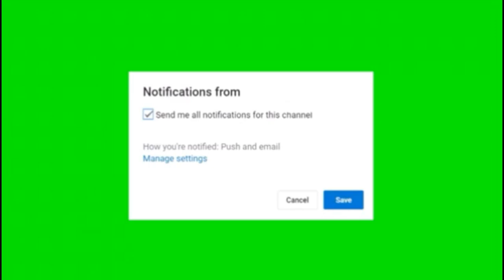YOUTUBE INTRO | Intro Template&Green Screen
Grab the attention of your viewers with a stunning intro for your YouTube video.

Our best YouTube intros template. Pick one of these options.
Use this beautiful Youtube intro template to create a fully customized custom introduction in minutes.

It's FREE TO USE!